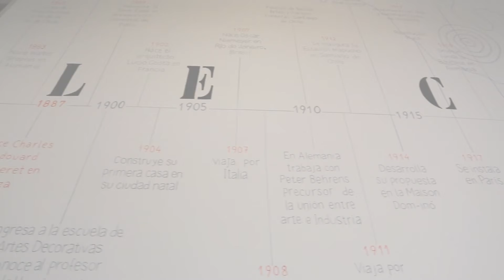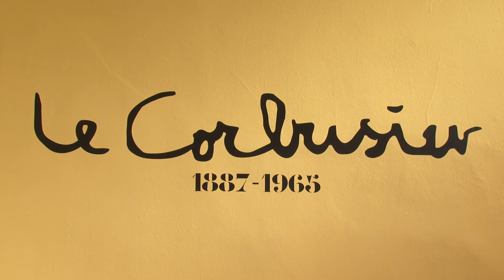Le Corbusier y el sur de América